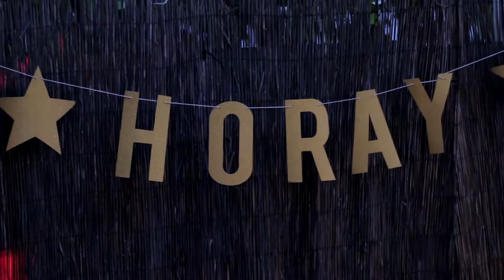VLOG #5 | WORKING HOLIDAY VISA | WHV Australia | Daily Vlog Indonesia Perth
VLOG #5 | WORK AND HOLIDAY VISA | WHV Australia | Daily Vlog Indonesia Perth

video kali ini, gw mendokumentasikan anak WHV PERTH dan sekelibat LIlife in perth tu gimana sih. yang jelas anak whv perth dan student di perth semua nya seru.
video kali ini adalah dokumentasi iseng waktu temen gw si Opick dari probolinggo Ulang tahun, beliau adalah santri yang mengikuti program WHV Indonesia-Australia,
semua sahabat Indonesia kumpul semua, yang seru adalah habit anak anak Indo yang ga lepas kaya, Ceplok Ceplokan wkwkwk dangdutan dll. pokoknya malam itu teman teman di Perth dateng, bahkan ada yang bela -belain pulang kerja langsung join !! goks !! pake segala beli kemeja samaan :DDD biar terkesan kompak.

thanks 191 Lord Street Family, Thanks Perth, Thanks WHV,